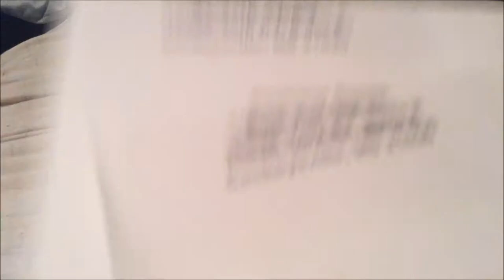proof how to gets stuff for free from rockstar games